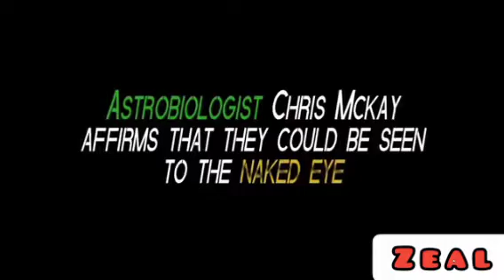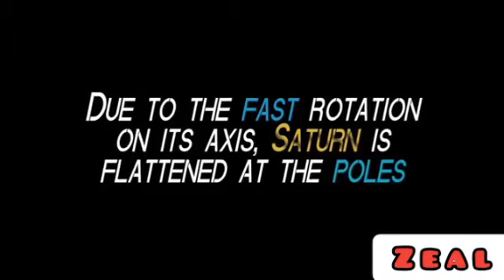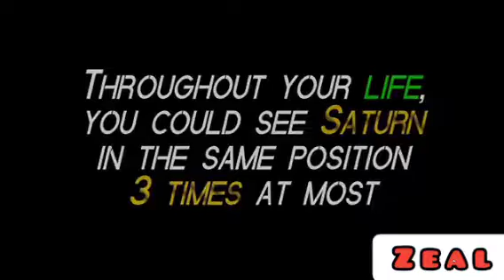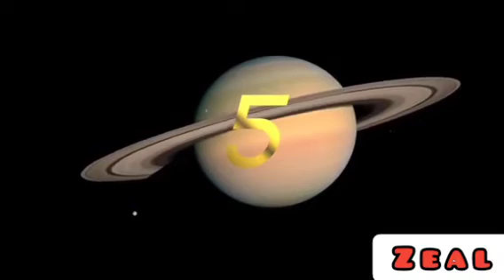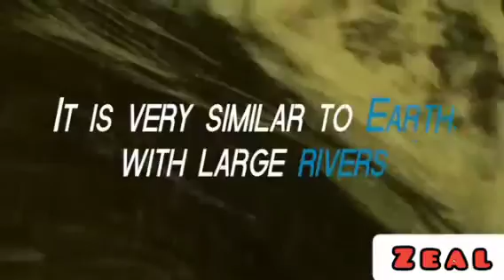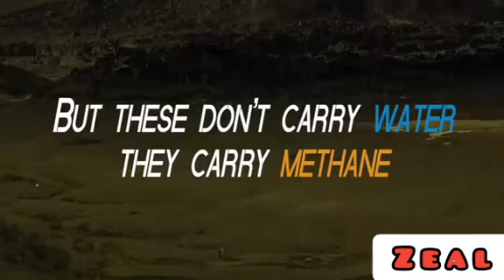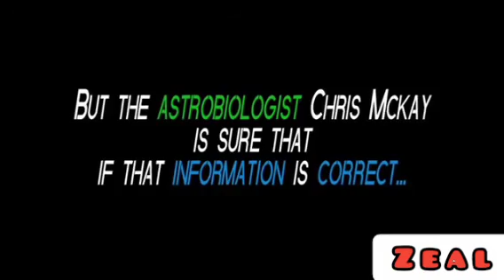Saturn facts and mysteries || zeal